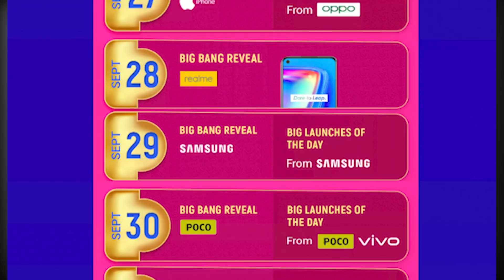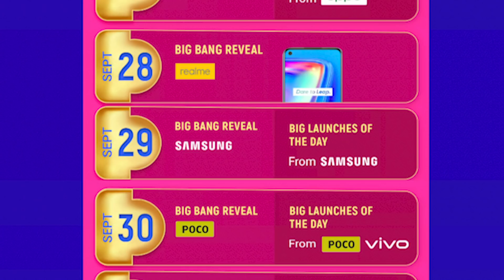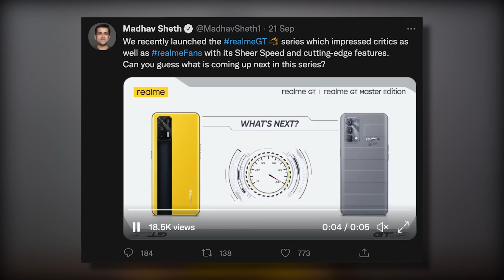Top 5 UPCOMING PHONES to BUY in Flipkart Big Billion Day Sale & Amazon Great Indian Festival Sale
This video is all about the top 5 best upcoming smartphones to buy in Flipkart Big Billion Day Sale 2021.
As we know that there are lot of smartphones going to launch in the Flipkart BBD sale under 30000 in India and it would become a difficult task to know the best smartphone to buy.
And as you guys already might aware that Amazon Great Indian Festival Sale is also coming where you will get a great discount in every popular smartphones under 30000. Infact, this video will help you to choose the best smartphone in the premium mid-range price segment where you can choose according to your priority like if you want a gaming smartphone to play PUBG or either looking for best camera phone or else big battery is your requirement then every type of smartphones will going to launch in these Flipkart Big Billion day sale and in Amazon great Indian festival sale. I hope you will get the smartphones in this top 5 best upcoming smartphone video according to your priorities.